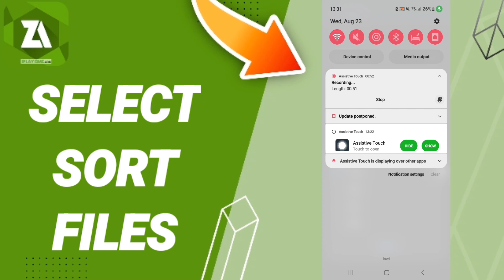How To Select Sort Files On ZArchiver App